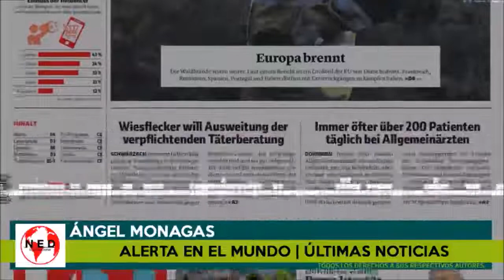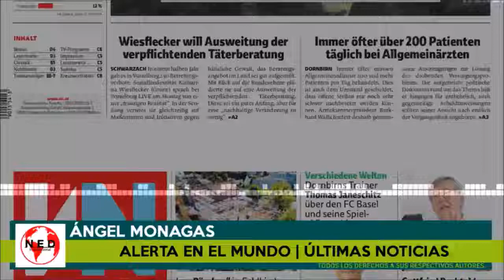ALERTA EN EL MUNDO ⛔ ÚLTIMAS NOTICIAS MIÉRCOLES 20 DE JULIO